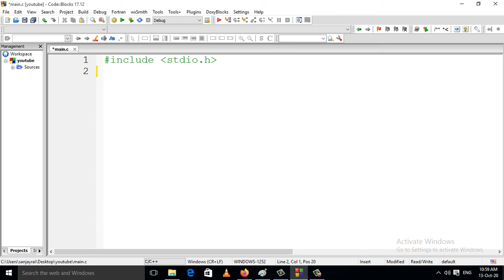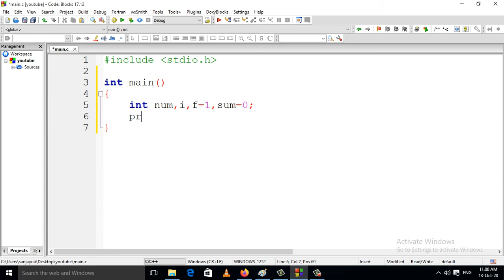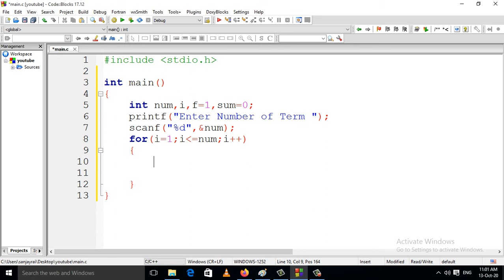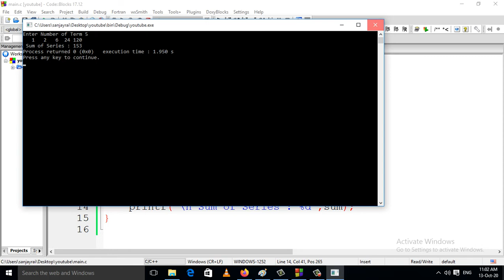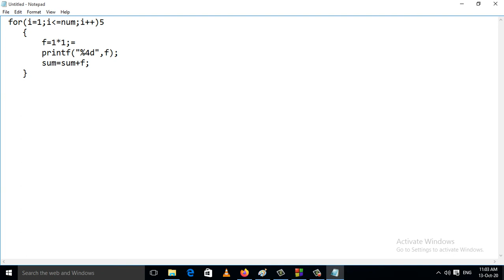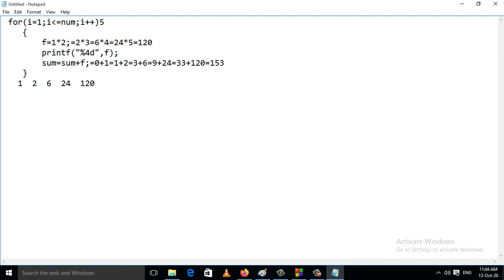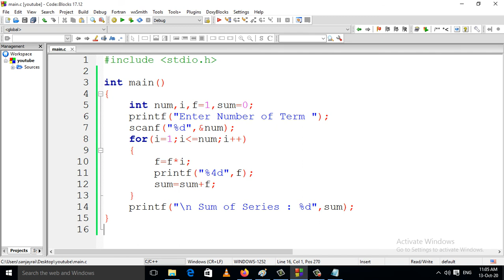1!+2!+3!+4!+5!+nth Series C Programming (Hindi)